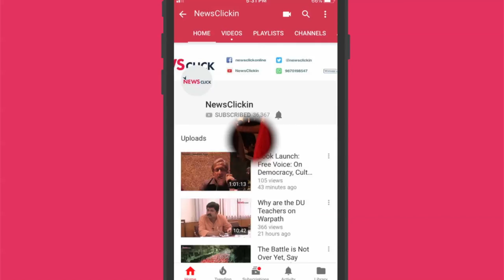'Contempt' Questions Validity Of Section 377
'Contempt', in light of the recent Supreme Court decision to review Section 377, examines the previous hearings on the judgment which effectively re-criminalized the intimate lives of the LGBT community.